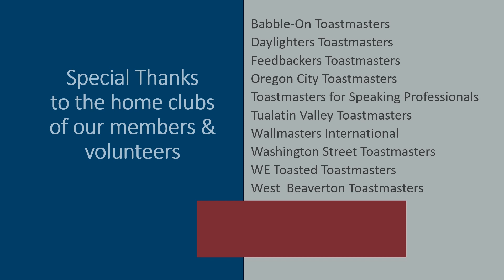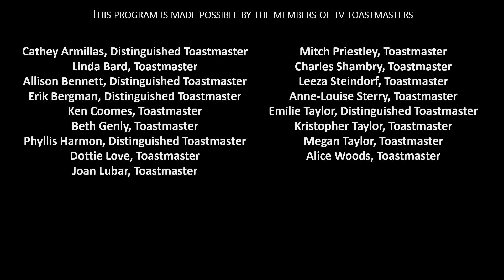Beaverton TV Toastmasters - Kristopher Taylor interviewed by Erik Bergman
TV Toastmasters features interesting interviews with fascinating people. In this episode, Kristopher Taylor, cyber-security expert, discusses how to keep your information secure with host Erik Bergman S31A E03 - Aired 8/19/ 2019